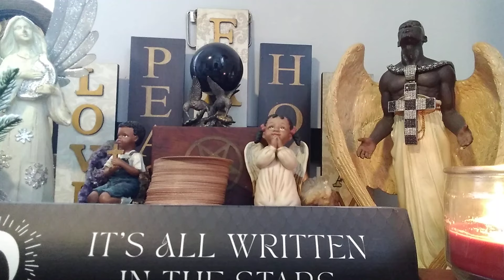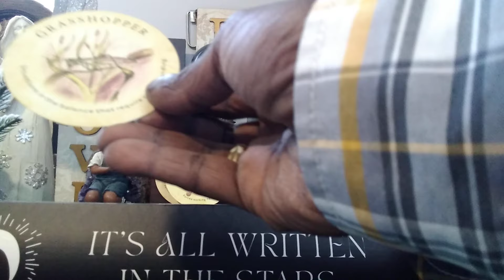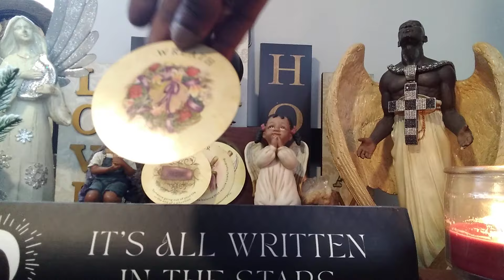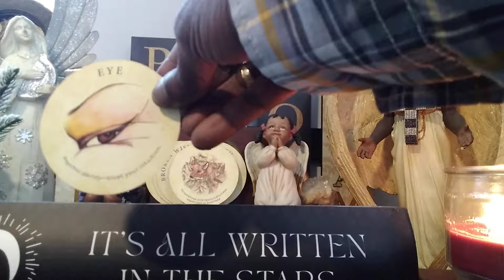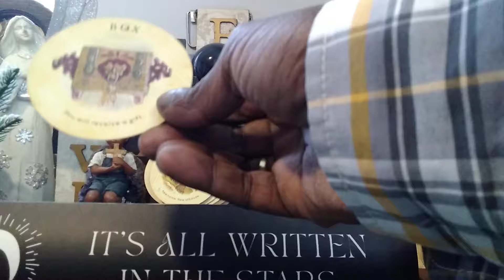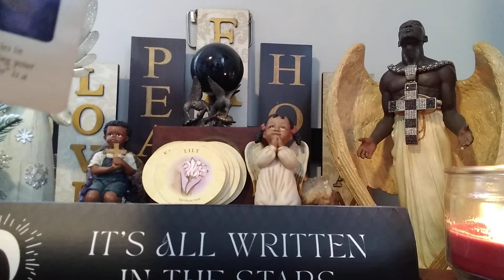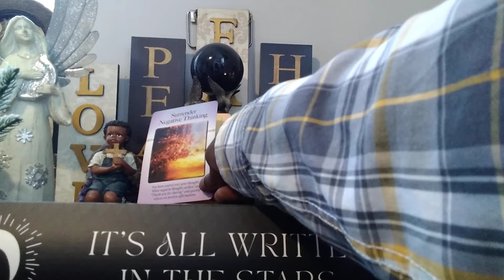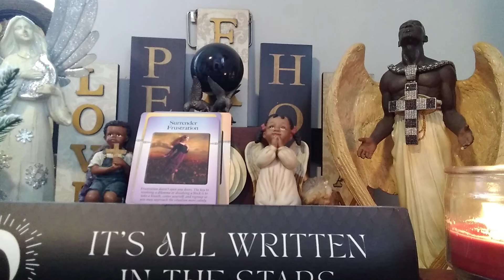Cancer♋(Feb):Life Begins On The Other Side Of Despair.🤔🙄😬Surrender Frustration, & Trust Your Gut!💯👏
"Common sense is instinct. Enough of it is genius." ~George Bernard Shaw

Take heart, Cancer, although a painful loss is imminent, good fortune and prosperity surround you!🤔🤸 You'll not only overcome all  obstacles, but you will rise to a position of authority and meet a new lover.🤸🤗 Therefore, surrender stress and to setting limits!🙏Expand your capacity for blessings, and trust your instincts. Spirit has your back!🤗🤸🙏💯

Inspiration for title: John-Paul Sartre